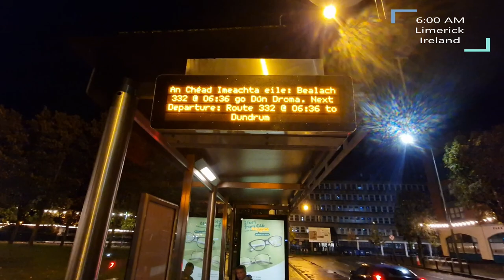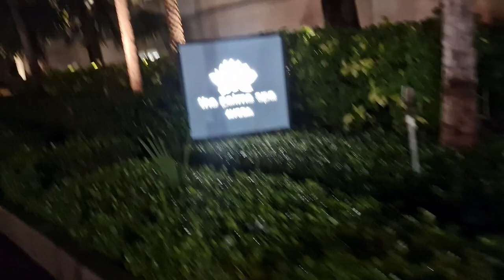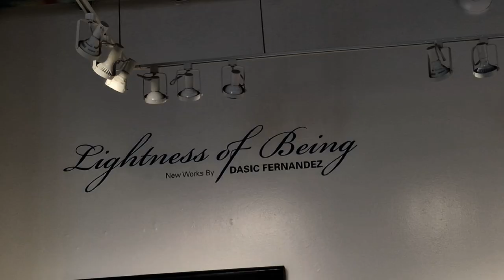Exploring Miami Beach & The Wynwood Walls: Our Ultimate Travel VLOG from Florida & the Bahamas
Ready to explore Miami? Join us for an exciting travel vlog from Florida! From the iconic Wynwood Walls to the beautiful beaches of Miami, we'll take you on a journey that you won't want to miss. See why Miami is one of the most popular destinations in the world and get inspired to plan your next adventure!